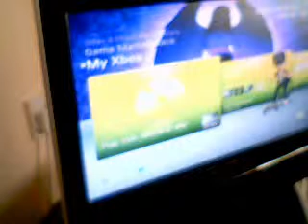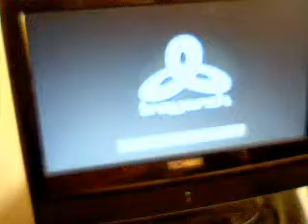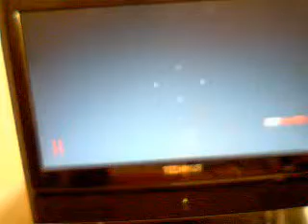part one on cod:world at war zombies der rise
me on my own geting some kills from zombies and they all go bye bye